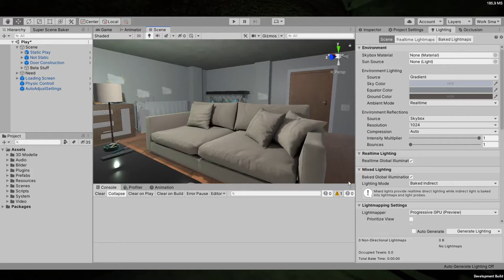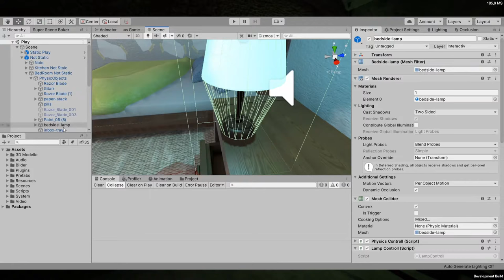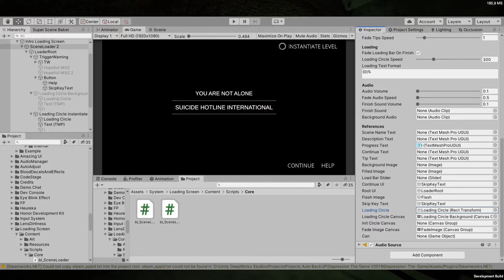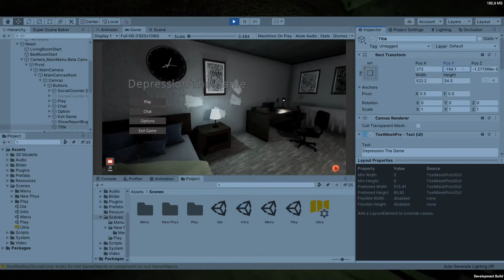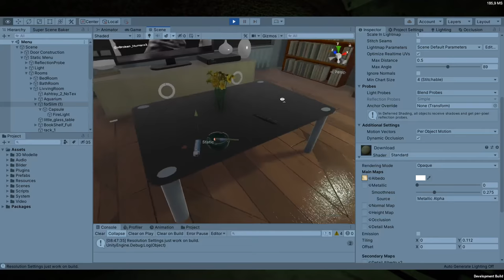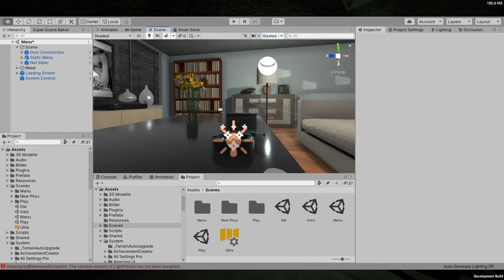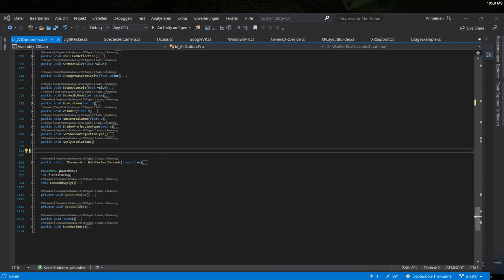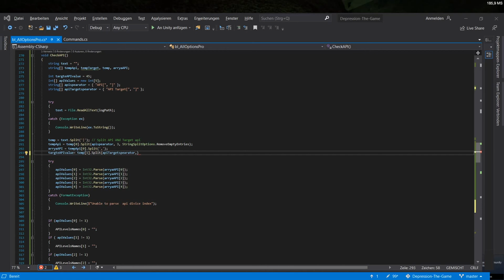Depression The Game: Patch | Development-Stream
Unfortunately, the topic of depression is still a taboo topic, and the affected people are having a harder time getting real help and opening up.    We try to change that!

Composer : Mario Sello
3D Modeller : Jake Sullivan
Writer : Robert Choate

The Present
We are currently working on a patch for "Depression The Game":video_game:

     - create quality
     - be different